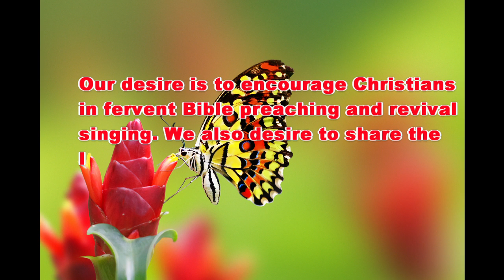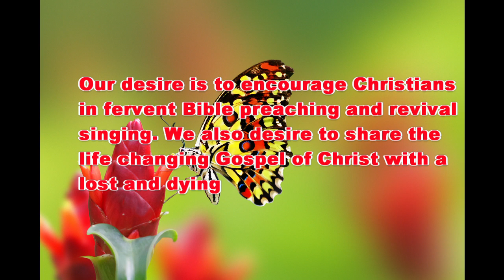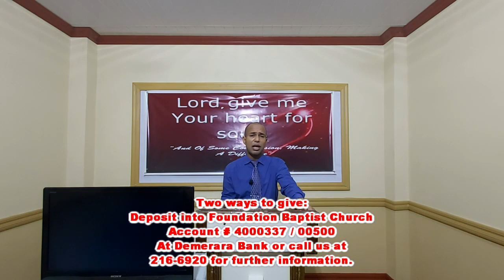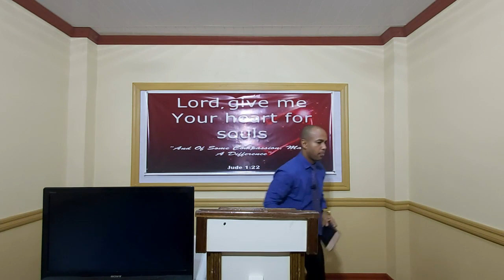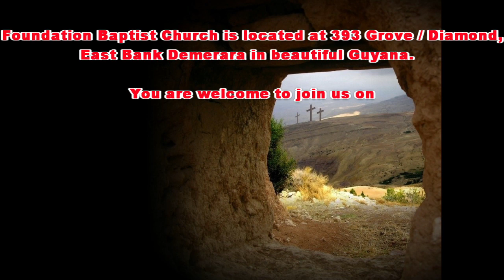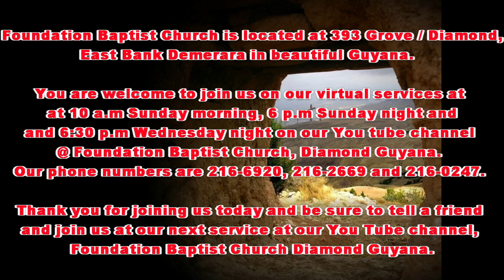Why Christians Go Backwards Instead of Forward - Bro Joel Rahaman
Wednesday Evening Service at
Foundation Baptist Church on